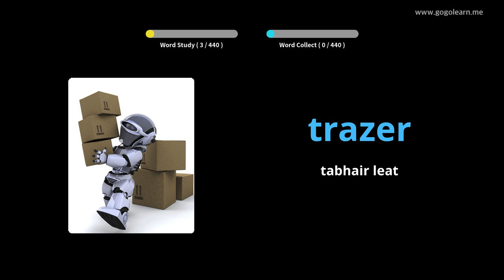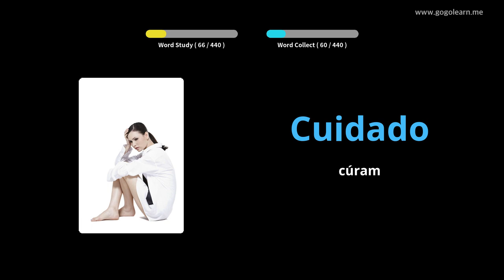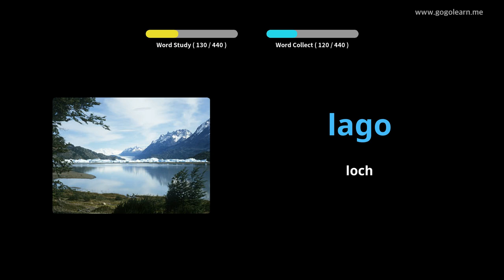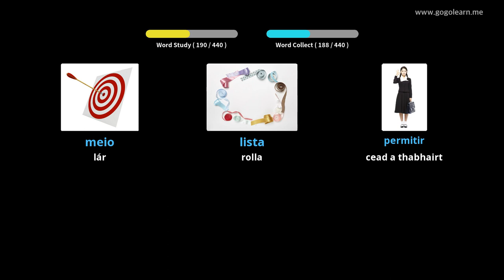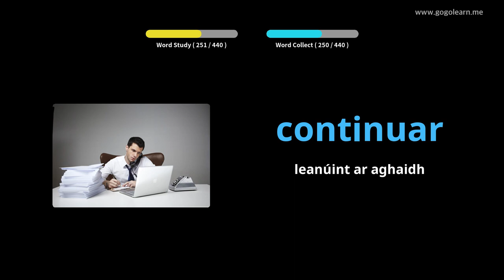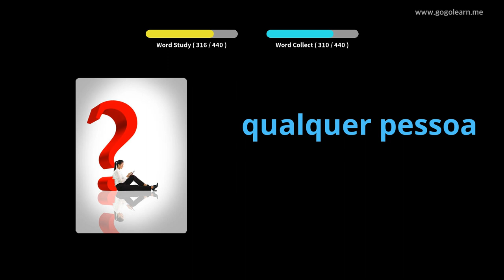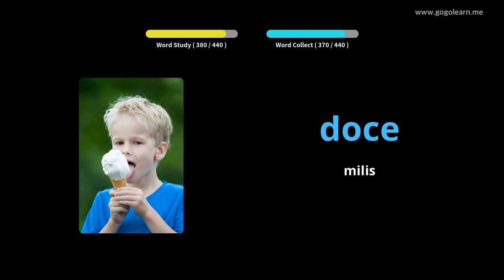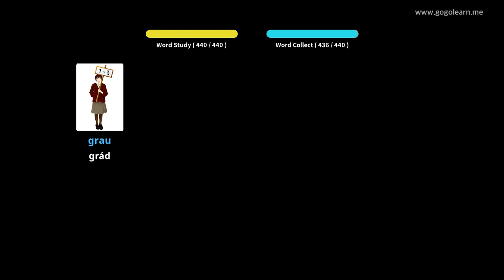Stór Focal na Portaingéile Bunscoil | Golearn